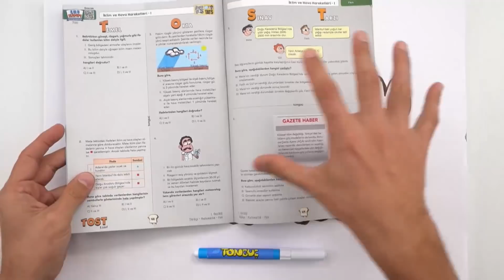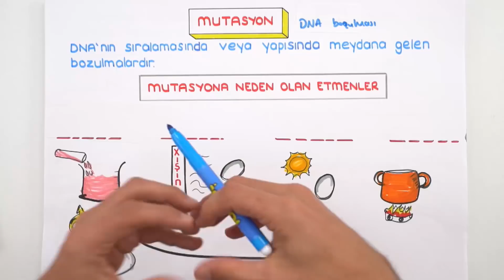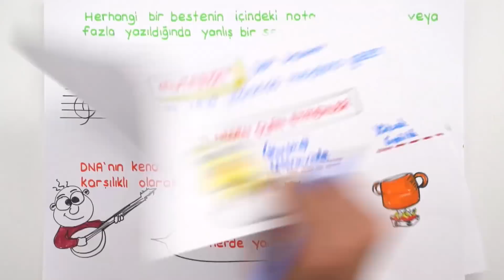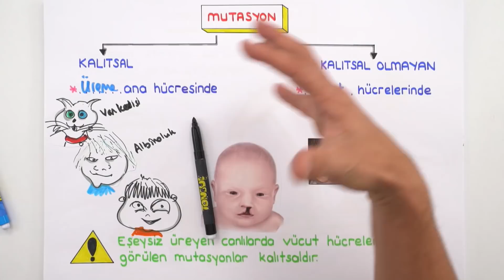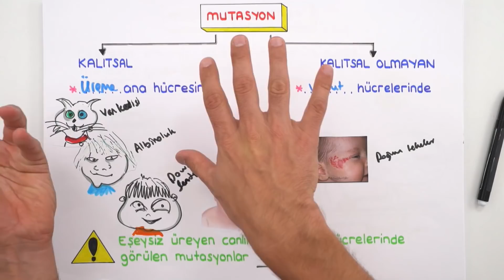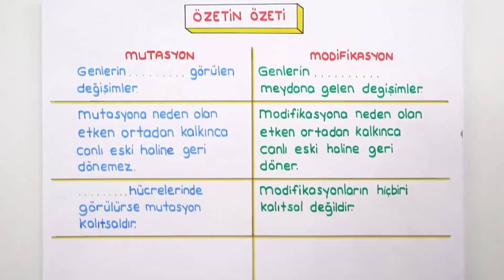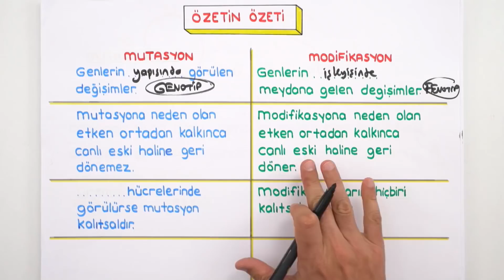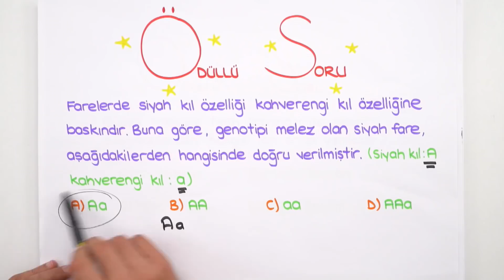Mutasyon ve Modifikasyon | LGS Kampı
Hangi gün hangi konunun işleneceğini yazan LGSkampı 'Ekim' programını indirmek için buraya tıklayabilirsin
LGS kampında bugün Fen Bilimleri dersinin 'Mutasyon ve Modifikasyon' konusunu öğreniyoruz. Sen de bizimle birlikte programlı bir şekilde ilerlemeye hazır mısın? Haydi 2005tayfa göster kendini 😎